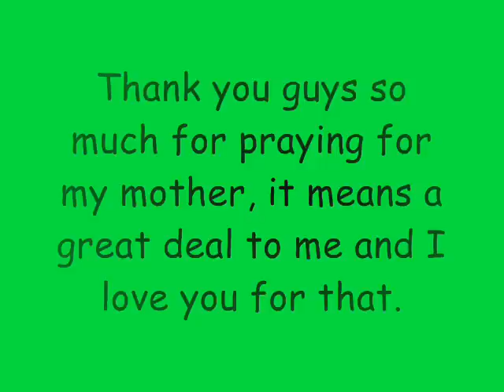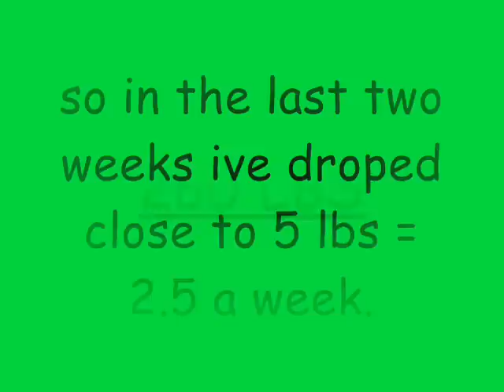June 14th weigh in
Thank you guys for ur prayers, I truly appreciate it more than u'll ever know. here's my weigh in for june 14th, Im still on it.
-Mo 100%